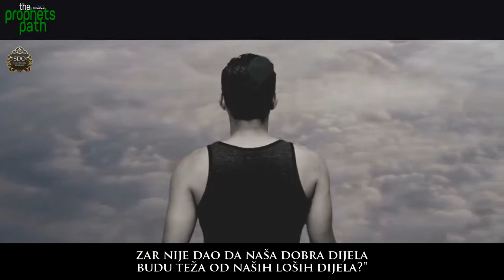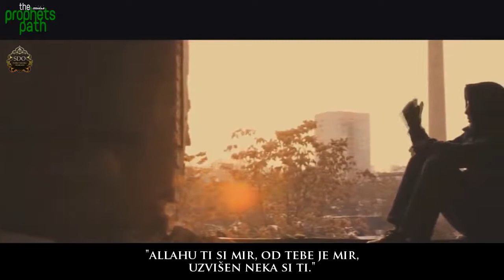Gledanje u Allahovo lice - jako emotivno